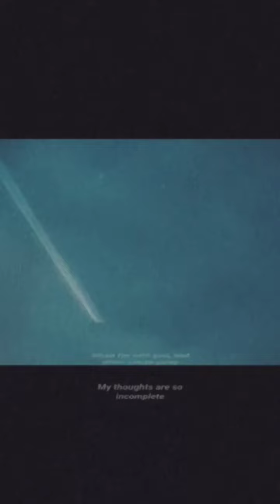Vlog with peace and calm